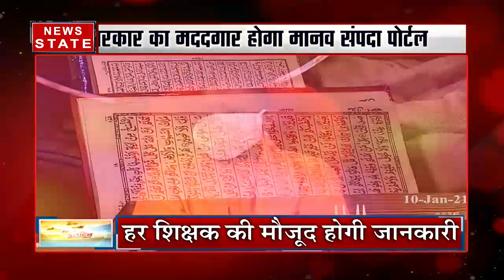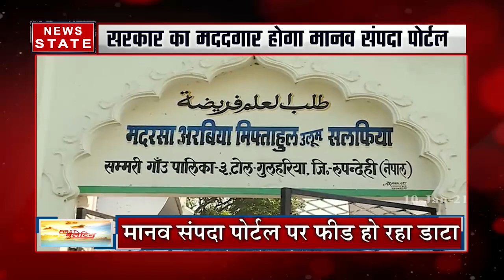मानव संपदा पोर्टल पर मिलेगी शिक्षक की जानकारी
यूपी में मदरसा में फर्जीवाड़ा रोकने की कवायद जारी है. इस मामले में यूपी सरकार ने बड़ा कदम उठाया है. मानव संपदा पोर्टल पर डाटा फीड हो रहा है. जिसमें हर शिक्षक की जानकारी मिलगी

News State Apps डाउनलोड करें:
Download Android and iOS Apps for more updates: